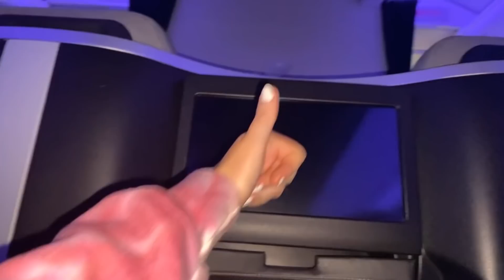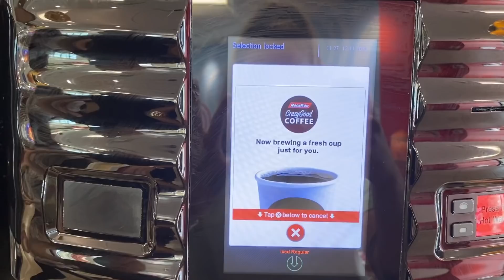US travel vlog to start the TRIAL🤍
a wee quick vlog of the first few days getting over to the US to start the trial. Just some clips of along the way and watching my face get progressively bigger as the video goes on being on the steroids lol glad to be off them, seeeee yeee, lots of love x